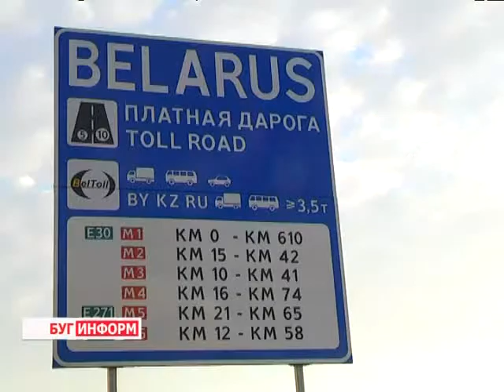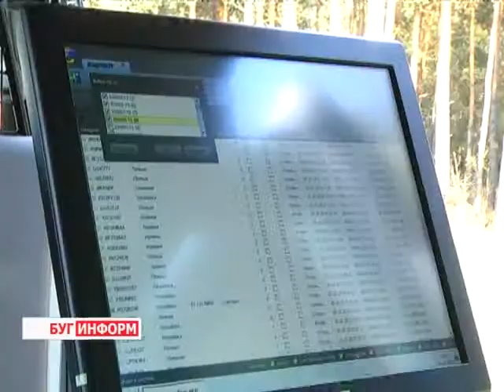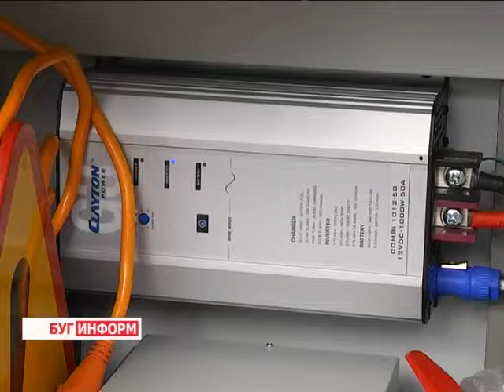2013-10-29 г. Брест Телекомпания "Буг-ТВ". Рейд сотрудников транспортной инспекции.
Рейд сотрудников транспортной инспекции по проверке работы системы БелТолл.
С 1 августа в Беларуси заработала национальная система сборов за проезд по платным дорогам Белтолл. Правоконтролировать порядок пользования платными магистралямиполучила Транспортная инспекция. В помощь её сотрудникам - мобильные комплексы -- настоящие офисы на колесах, оборудованные всем необходимым -- начиная от сейфа и заканчивая многофункциональным устройством. Благодаря им, остановить водителя-иностранца, не оплатившего проезд,  не составляет особого труда.
О том, как это происходит,  и какие способы проверки используют сотрудники транспортной инспекции  - расскажет Виктория Драгобецкая  побывавшая в рейде вместе со специалистами Транспортной  инспекции.